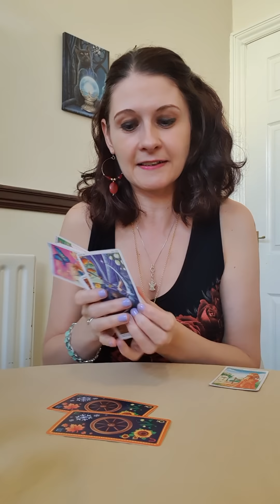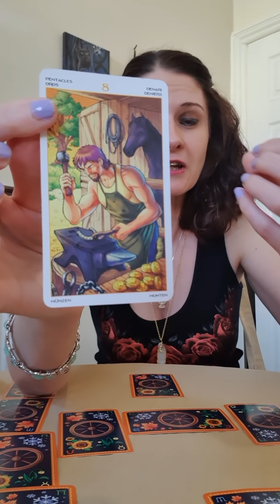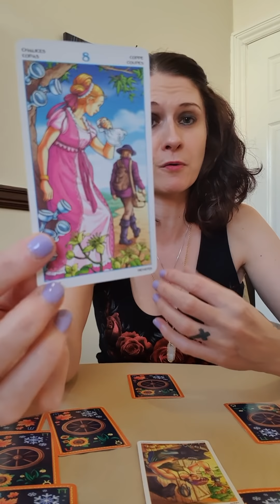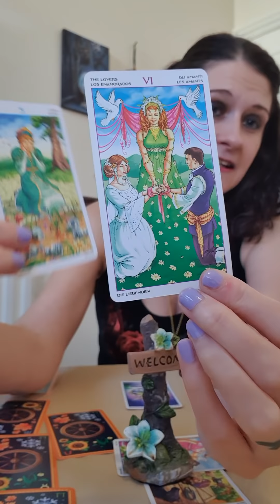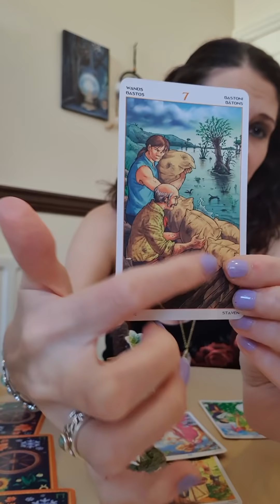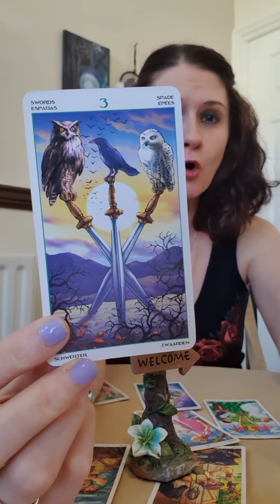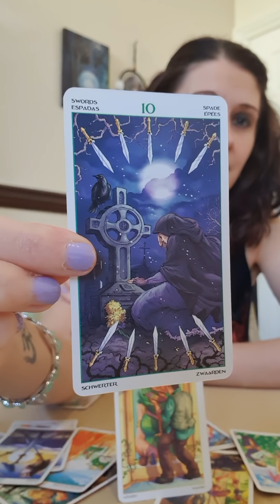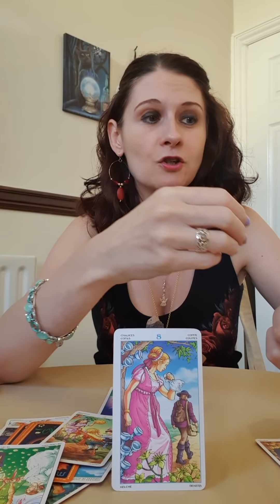TWIN FLAMES 🔥 DM/ DF - OCTOBER LOVE READING 🔥 Almost Personal Reading